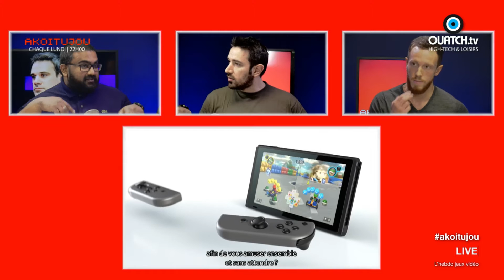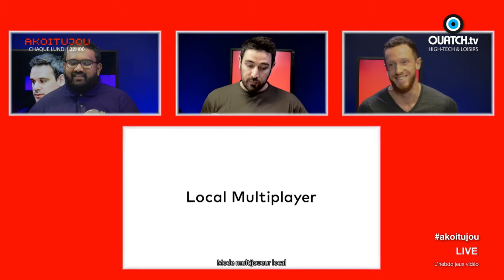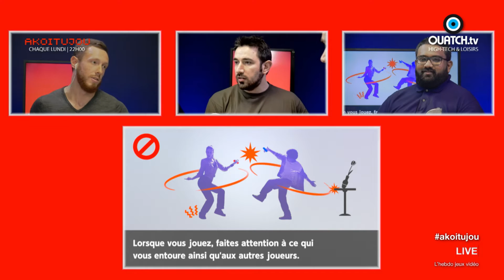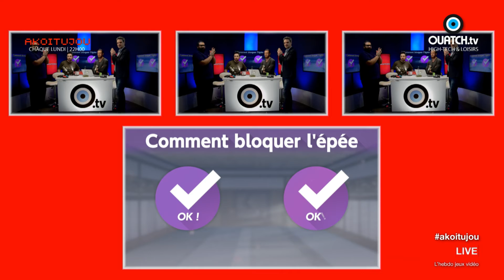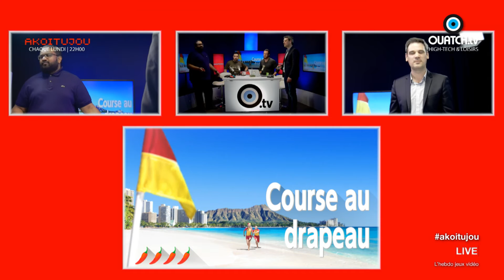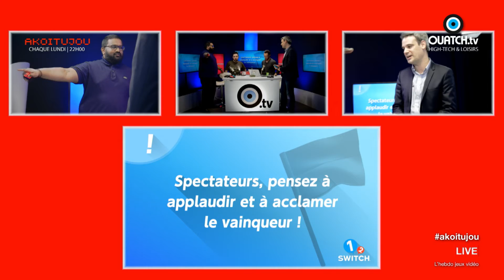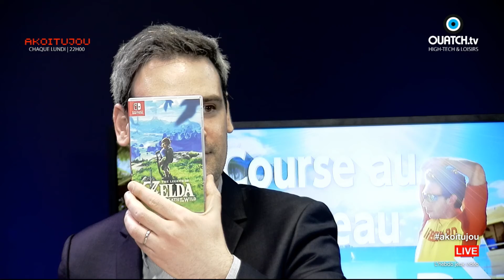AKOITUJOU S04E16 : Nintendo Switch : émission spéciale !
Trois jours après la sortie de la Nintendo Switch, l'équipe d'AKOITUJOU, privée de Samy en voyage à l'autre bout du monde, vous propose cette émission spéciale, dédiée à la nouvelle console de Nintendo. Autour de Victor (GoldenGeek) : Pras (VieDeGeek.fr), Nicolas (UnAutreBlog.com) et Thomas (Tomiiks.com). Le test de la semaine : Zelda Breath of the Wild, sur Nintendo Switch.